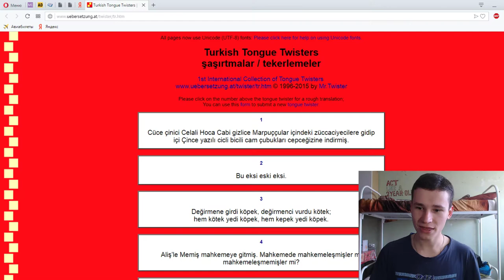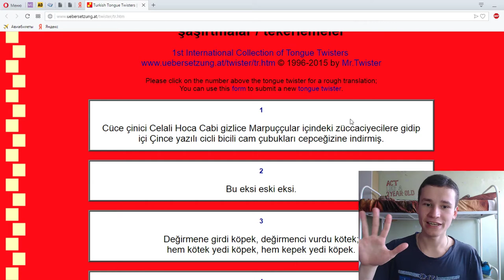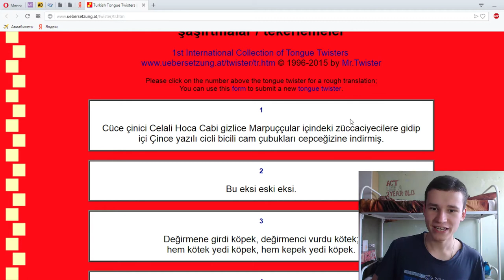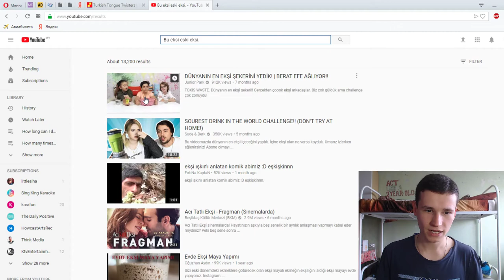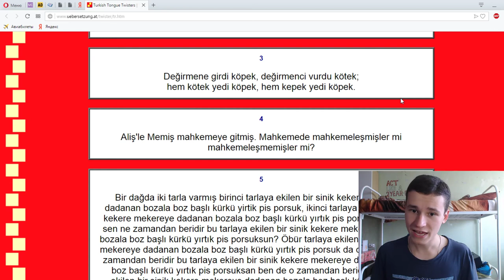Turkish Tongue Twisters | Russian Man Read it | 3/38 | Become a shah of diction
Thanks :)

Tags for Turkish Tongue Twisters:
, Turkish tongue twisters
, Russian man speaks Turkish tongue twisters
, Merry video from Russia
, Interesting video from Russia
, How to improve your diction?
, How to improve your speech?
, How to make your speech pure?
, How to get rid of harmful words in your speech?
, How to quickly make your speech clean?
, How to correct your speech?
, How to correct your diction?
, Improve diction quickly
, Improving the diction in a foreign language
, Foreign Language and Diction
, Turkish language and diction
, Fun
, Turkish